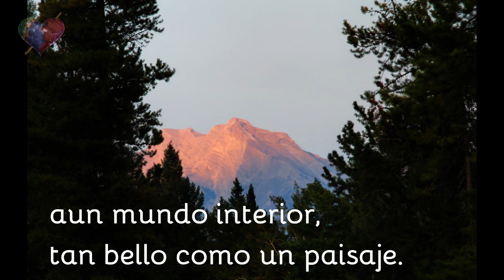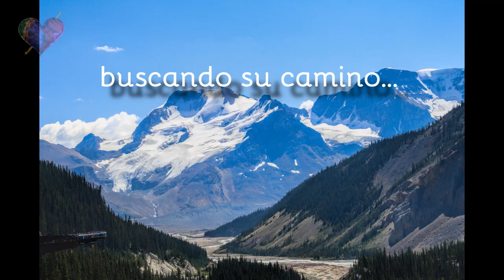SIEMPRE hay una OPORTUNIDAD para TEJER con el CORAZON. Banff (1)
No importa donde nos encontremos, siempre existe el momento de relajarnos y disfrutar de nuestro arte de Tejer.
Poco a poco y con amor nuestros tejidos son un reflejo de nosotr@s mismos.